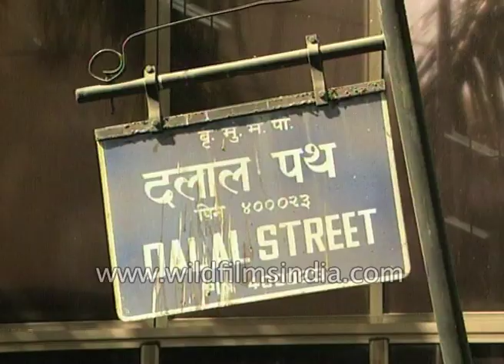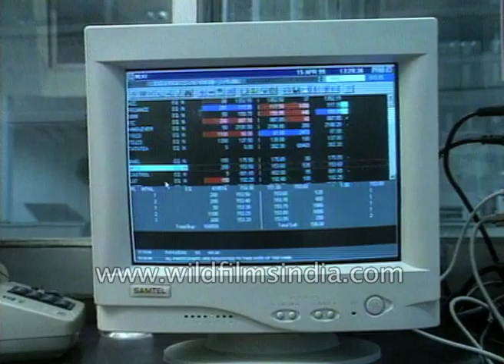Archival footage of Bombay stock exchange, 2000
BSE spokesperson says "We have all along been very positive on the software sector and expect it to continue significantly due to the country's growth in terms of GDP, in terms of export performance, in terms of the current account balance being balanced through the software exports."